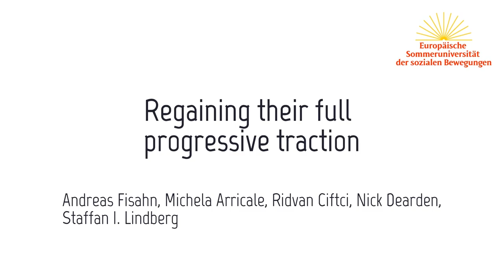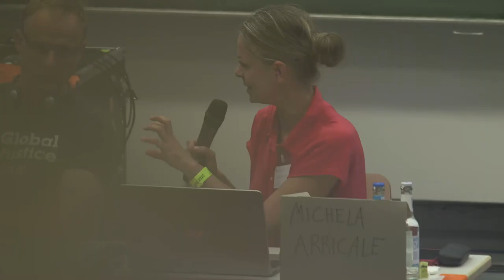ESU2022: Demokratie und öffentliche Freiheiten – Wiedererlangung ihrer vollen progressiven Zugkraft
Nach der dunklen Zeit des Faschismus in Europa haben die fortschrittlichen Bewegungen kontinuierlich für die Ausweitung der Demokratie und der bürgerlichen Freiheiten gekämpft, um ihre soziale, wirtschaftliche und kulturelle Agenda voranzubringen.

Dann haben vier Jahrzehnte Neoliberalismus unsere Gesellschaften ausgehöhlt, indem sie die Solidarität nach und nach durch einen Wettbewerb aller gegen alle und das Vertrauen in eine bessere Welt durch die Angst, übergangen zu werden, ersetzt haben.

In Gesellschaften, die stark von Individualismus und Ängsten geprägt sind, wird das Verhältnis zur Demokratie und Freiheit problematisch. Der Rückzug ins Private, Wahlenthaltungen und der Niedergang von Milieus höhlen die Demokratie aus. Abstiegsängste und kulturelle Differenzen ermöglichen es nationalchauvinistischen Kräften, Wahlerfolge zu erzielen und Menschen gegen die Demokratie zu mobilisieren.

Die Frage um Demokratie und Menschenrechte stellt sich so brennend. Wir wollen diskutieren, wie sich die Demokratie entwickelt hat und ob und wie sie zu retten oder zu stärken ist. Gibt es andere Formen demokratischer Beteiligung und wie hilfreich sind diese? Wie kann es gelingen insbesondere die „Abgehängten“ (wieder) in den politischen Prozess einzubeziehend, ihre demokratischen Rechte wirksam werden zu lassen?

Andreas Fisahn
Michela Arricale
Ridvan Ciftci
Nick Dearden
Staffan I. Lindberg